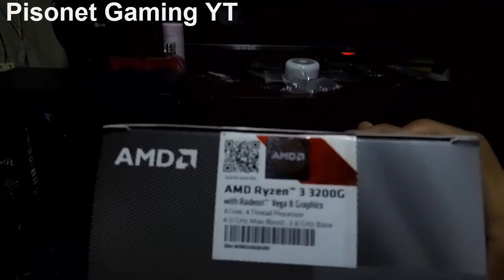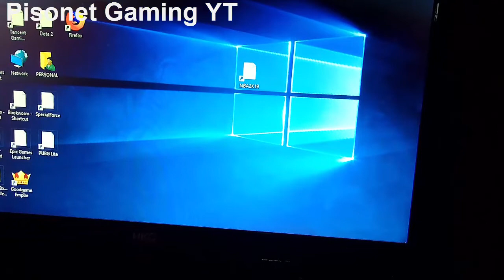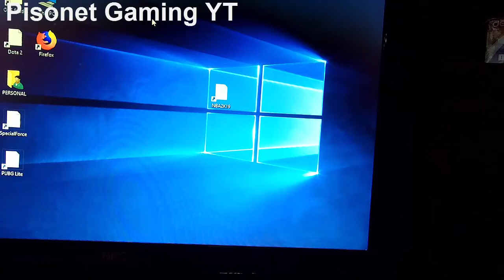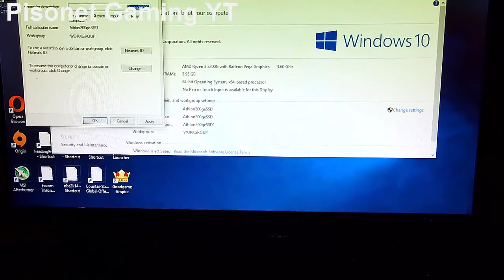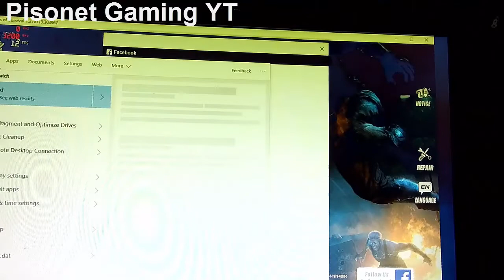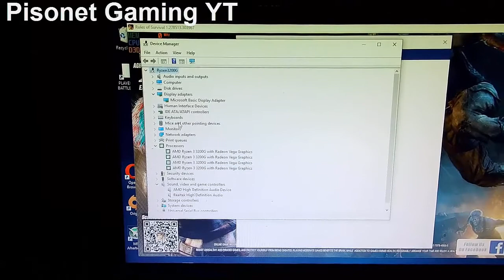Ryzen 3 3200G My First Build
Ryzen 3 3200G PC Assembly
Checkout How I build this PC For the First Time

Ryzen 3 3200G Specs:
Ryzen 3 3200G
Gigabyte A320M-S2H V2
1TB Seagate HDD
Generic 700watts power supply
Fantech Keyboard
Rakk Quildap Mouse
19" HKC LED Monitor
Windows 10